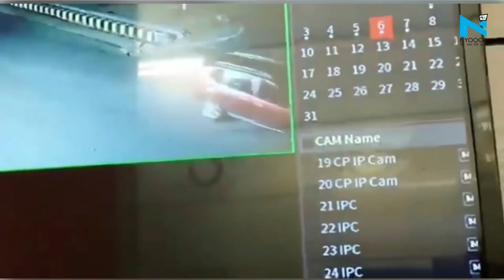कहां छिपा है माफिया डॉन Dhananjay Singh, गिरफ्तारी के लिए Police ने घोषित किया इतना इनाम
अजीत सिंह हत्याकांड की साजिश रचने वाले माफिया डॉन और पूर्व बाहुबली सांसद धनंजय सिंह फरार है। पुलिस ने यूपी की राजधानी लखनऊ से लेकर देश की राजधानी दिल्लीब तक बाहुबली धनंजय सिंह के ठिकानों पर छापेमारी की है…